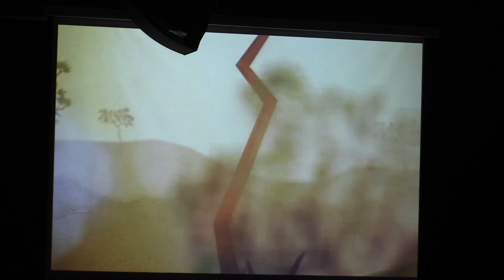Vineyards: Pruning and Cutting